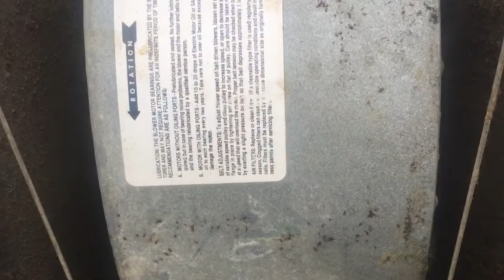Found Cause of electrical fire inside gas fired heater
Obvious holes in heat exchanger that caused electrical fire due to over heating causing insulation around wiring to melt and short out locking gas heat in the engaged mode and shut down of combustion fan motor.